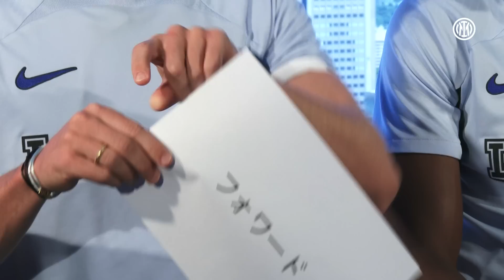JAPANESE TEST WITH GOSENS AND DUMFRIES 🤓🇯🇵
What grade are we giving Robin and Denzel?
Watch their Japanese language test📚🤓

Robin e Denzel hanno studiato?
Guarda il loro test sulla lingua giapponese 📚🤓